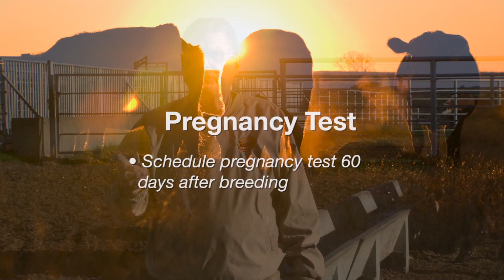Cow-Calf Corner: Culling Heifers (4/25/15)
Glenn Selk explains how pregnancy tests can help producers make heifer culling decisions.